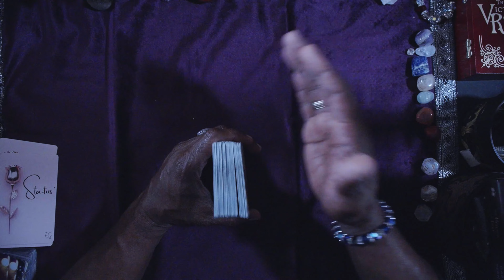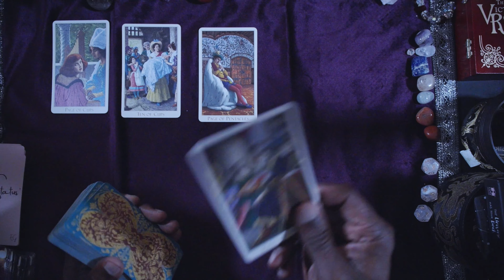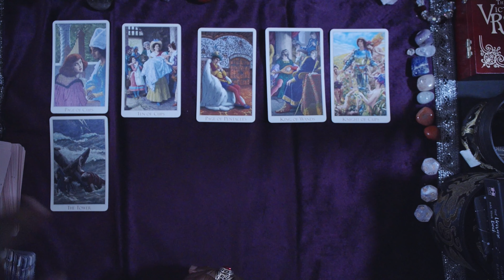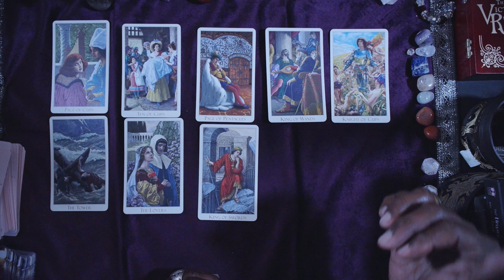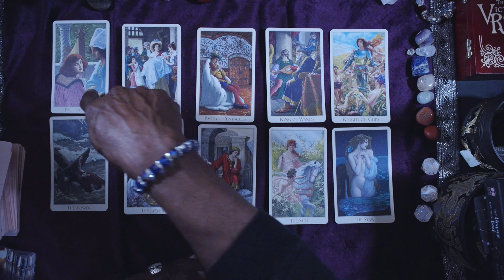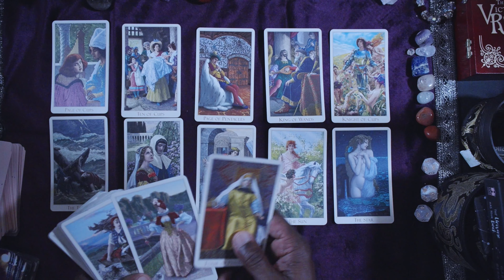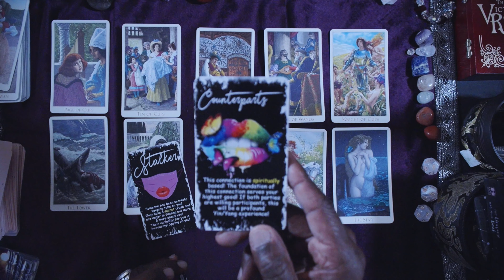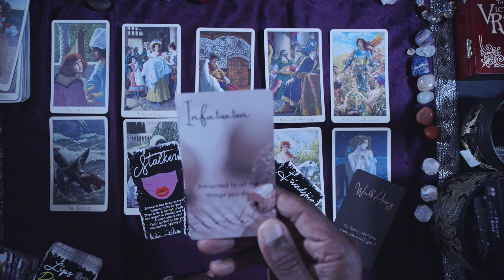CAPRICORN GENERAL MONTHLY LOVE FORECAST DEC, 2022. HAPPY BIRTHDAY!! MERRY CHRISTMAS!!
LOVE & LIGHT!